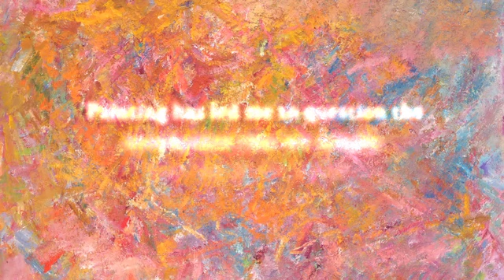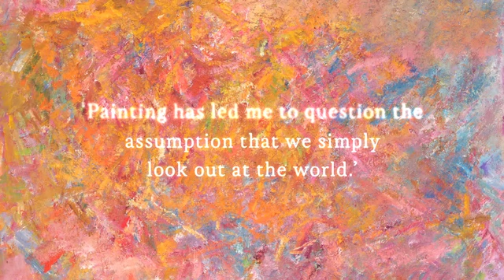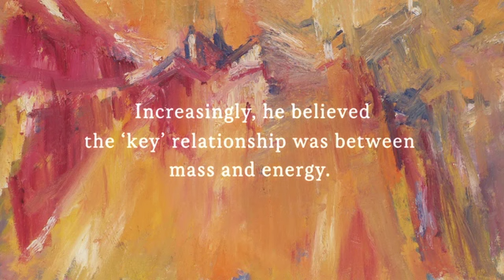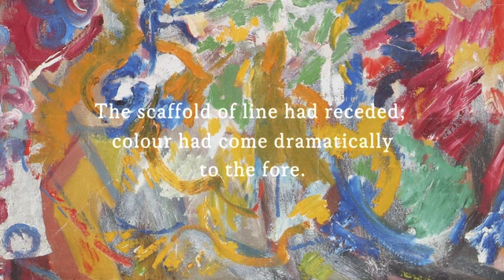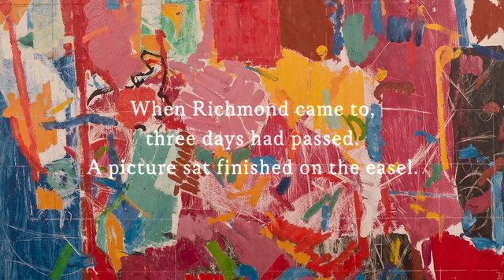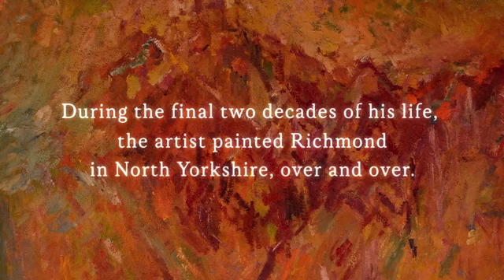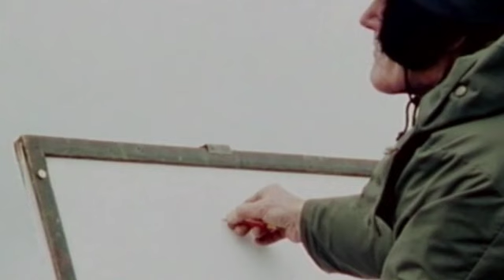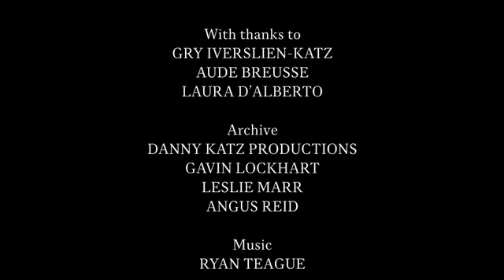Miles Richmond - Moments of Vision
An introduction to English painter Miles Richmond (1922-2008), who developed his style in the late 1940s training with David Bomberg. A founding member of the Borough Group, his work was also deeply informed by William Blake, Paul Cezanne, Rainer Maria Rilke and the science behind human perception.